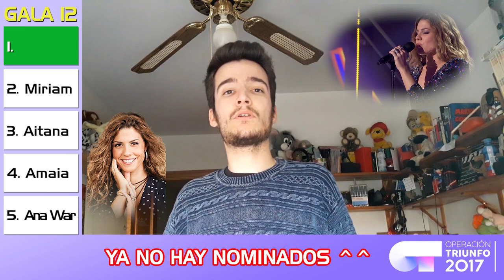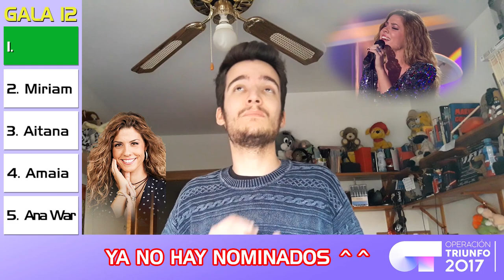TOP RANKING GALA 12 - OT2017 ◄► Fortunillo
Al no haber nominaciones mi ranking tampoco contempla nominados, así que respiremos todos tranquilillos :3. Próxima station: Eurovisión♥

2017